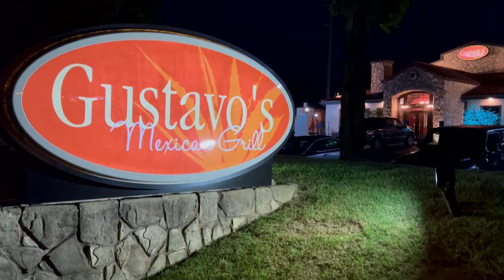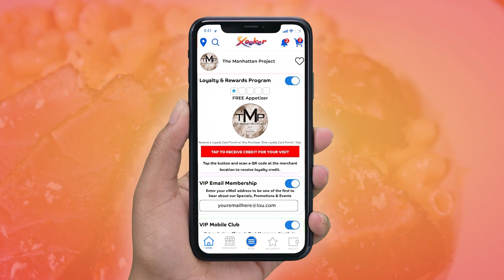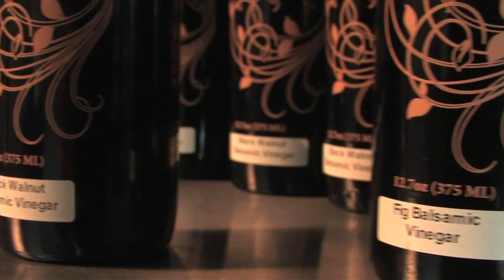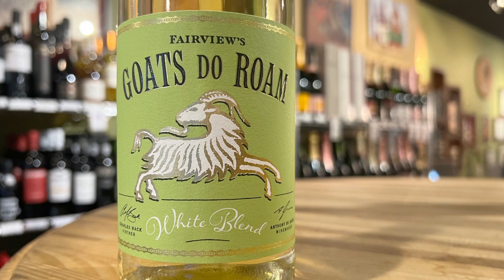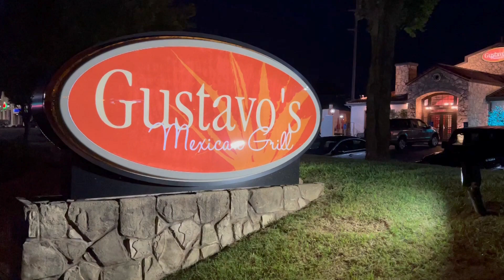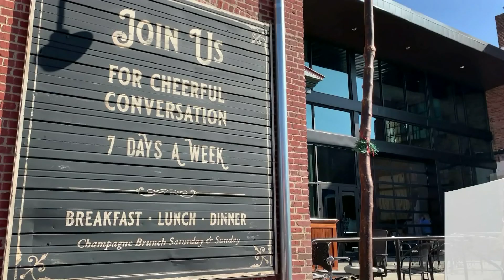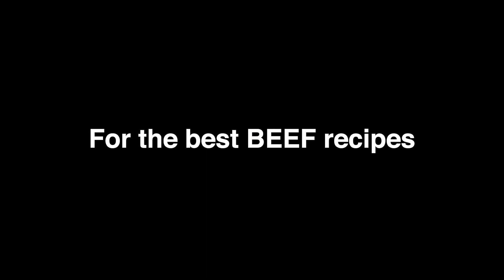Secrets of Bluegrass Chefs: Gustavo's Mexican Grill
Gustavo Reyes from Gustavo's Mexican Grill reveals secrets to some of his favorite dishes in front of a live studio audience with Kevin Harned and Tim Laird.